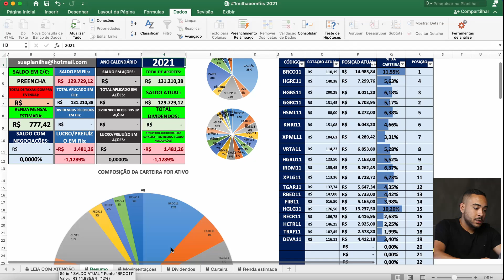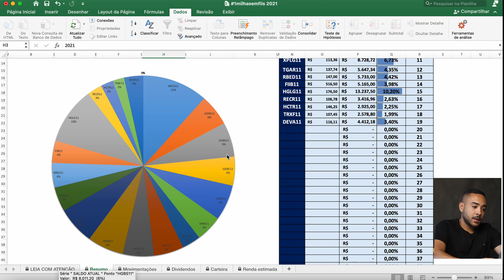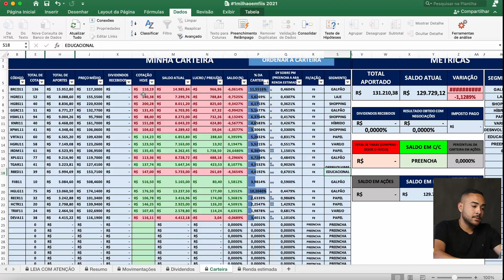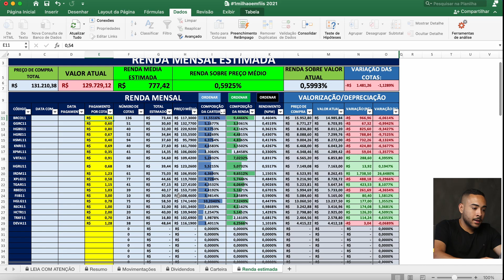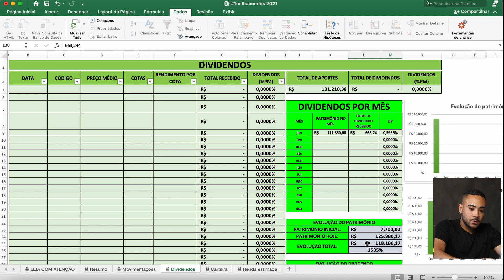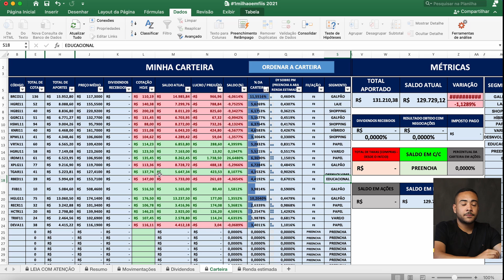CARTEIRA 1 MILHÃO EM FIIS | Atualização Março 2021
Atualização da carteira 1 milhão em FIIS em Março de 2021.

📩  Envie sua dúvida pelo Instagram: @fundosimobiliariosfiis